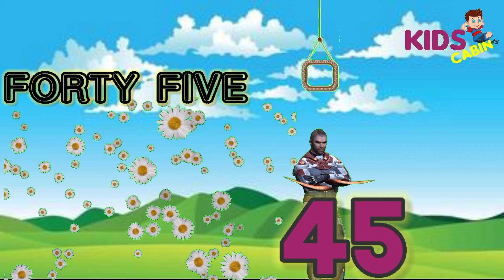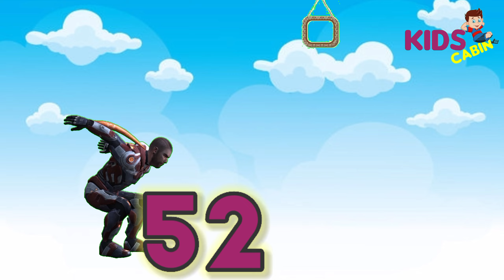Animated numbers for kids or children learning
Learn numbers 41-60 with this method which works with every kid of all ages even the ones that are not able to talk yet. Learn how to count from 41-60 and see pictures of animate objects. This is a great way for learning its no matter if your a boy or a girl this will work with anyone.Animated numbers for kids learning and it is very easy for mother to teach children numbers in a short time.

We are raising little one who will soon be big enough to learn his to numbers. I have made a few attempts at teaching number 41-60 but it hasn't been very successful. I am going to try a new approach with animated gif's and show how number learning can look like fun ! Let me know if the video was useful to your kid and what video you would like to see next.